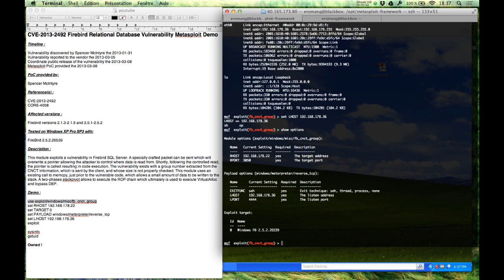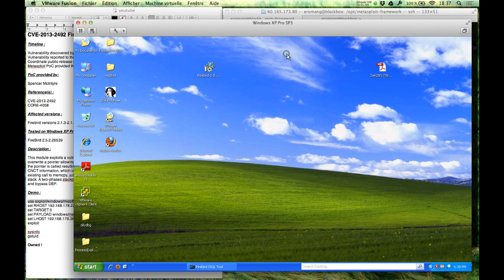CVE-2013-2492 Firebird Relational Database Vulnerability Metasploit Demo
Timeline :

Vulnerability discovered by Spencer McIntyre the 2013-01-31
Vulnerability reported to the vendor the 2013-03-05
Coordinate public release of the vulnerability the 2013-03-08

PoC provided by:

Spencer McIntyre

Reference(s) :

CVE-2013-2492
CORE-4058

Affected versions :

Firebird versions 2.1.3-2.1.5 and 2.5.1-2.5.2

Tested on Windows XP Pro SP3 with:

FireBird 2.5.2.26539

Description :

This module exploits a vulnerability in Firebird SQL Server. A specially crafted packet can be sent which will overwrite a pointer allowing the attacker to control where data is read from. Shortly, following the controlled read, the pointer is called resulting in code execution. The vulnerability exists with a group number extracted from the CNCT information, which is sent by the client, and whose size is not properly checked. This module uses an existing call to memcpy, just prior to the vulnerable code, which allows a small amount of data to be written to the stack. A two-phases stackpivot allows to execute the ROP chain which ultimately is used to execute VirtualAlloc and bypass DEP.